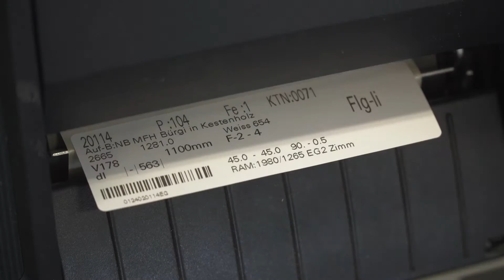FT Fenstertechnik, Küchen- und Holzbau AG | Fenster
Gute Fenster-macher, machen gute Fenster!

Fenster beeinflussen wie kaum ein anderes Element die architektonische Gestaltung und haben gleichzeitig einen erheblichen Einfluss auf die energetische Effizienz eines Gebäudes. Das gilt sowohl bei der Renovierung von Altbauten als auch beim Neubau eines Hauses. Was zählt, ist ein Fenstersystem, das diesen Ansprüchen gerecht wird und dennoch die Gestaltungswünsche innovativer Architektur erfüllt. Bei uns erhalten Sie massgeschneiderte Fensterlösungen.